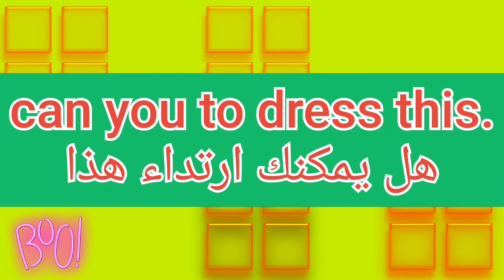ما معنى كلمة to dress